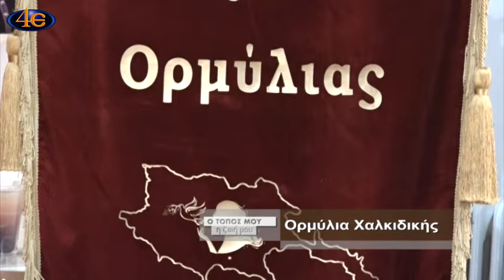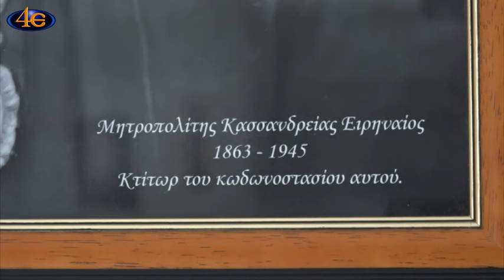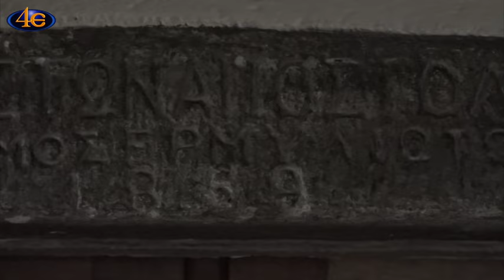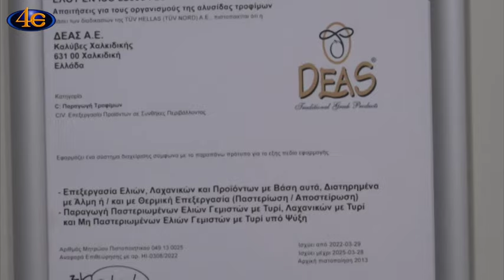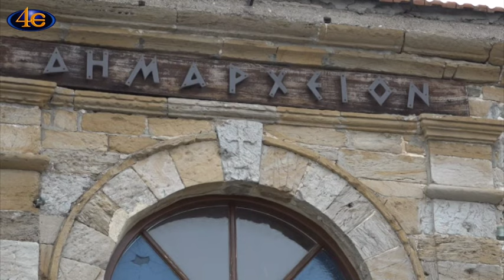Ο τόπος μου η ζωή μου | Ορμύλια Χαλκιδικής